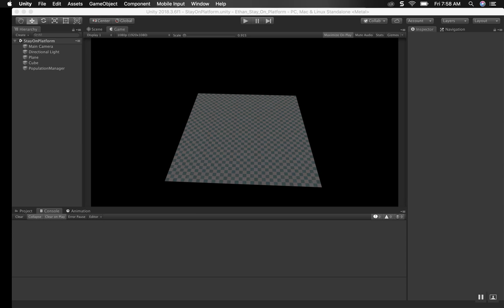Ethan with Vison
In this video, the "ethans" have vision. They will develop a strategy to stay on the platform and run around without falling off. Really cool learning in this video. Still all done with a DNA algorithm